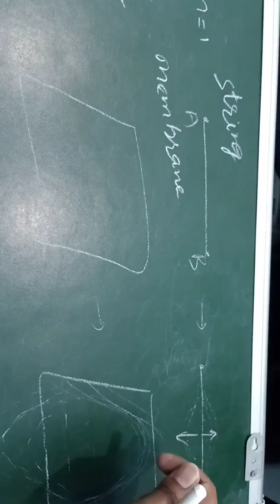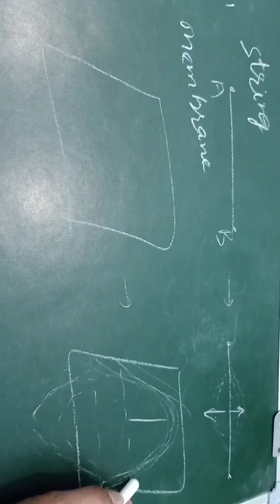M.Sc -F (PDE)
Lec-1(a),
What is wave equation and its physical interpretation